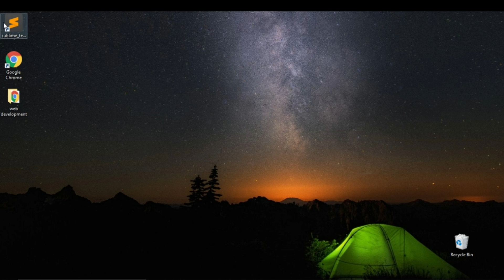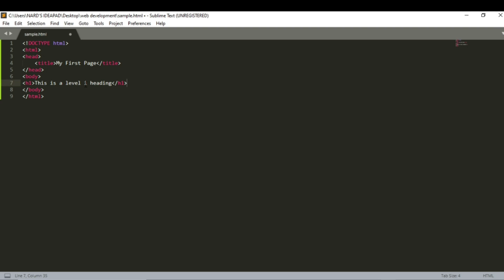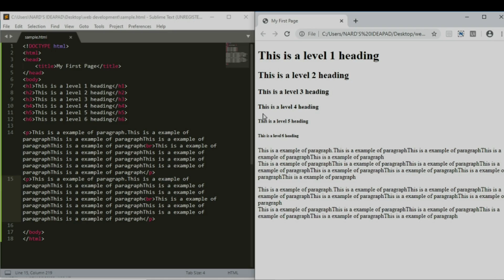HTML 03 | Headings and Paragraphs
Headings are used to improve the readability of the document by dividing the content into smaller parts and naming them with subheadings. Based on the content type and size, you can make use of 6 levels of heading tags starting from ‹h1› till ‹h6›.

On the other hand, paragraphs are used to display text content on the webpage as a single block. By default, the browser adds a line break between paragraphs.

Timestamps:
00:00 Intro
00:11 Headings
01:20 Paragraphs
02:09 Break Line